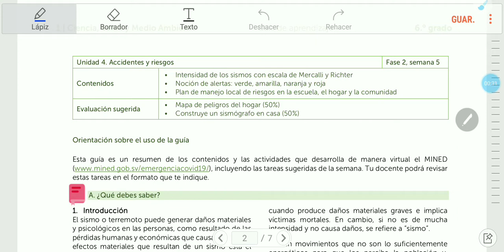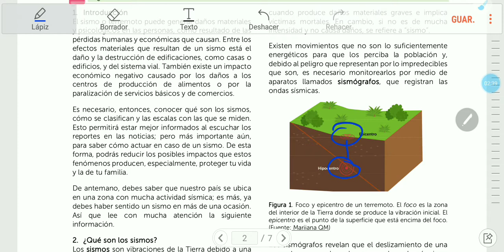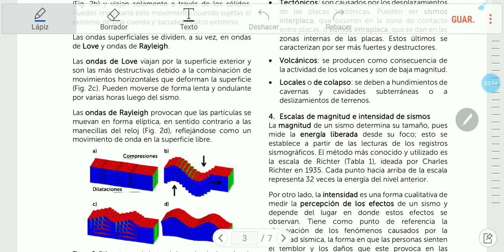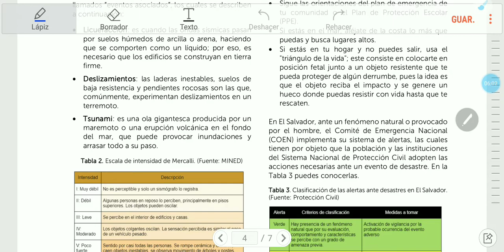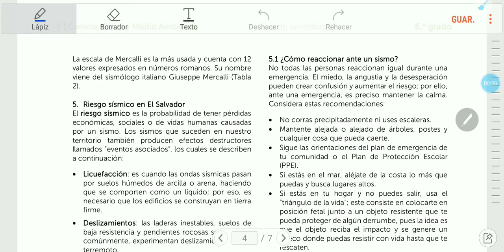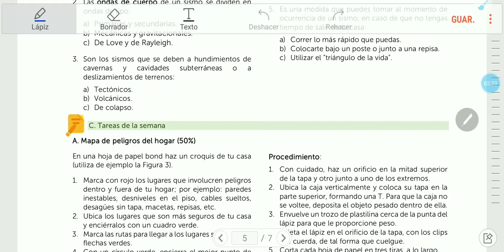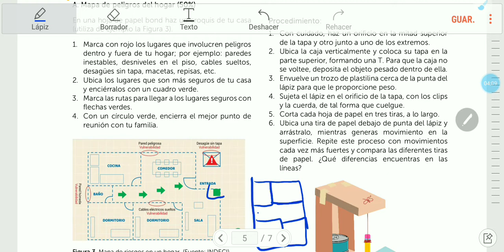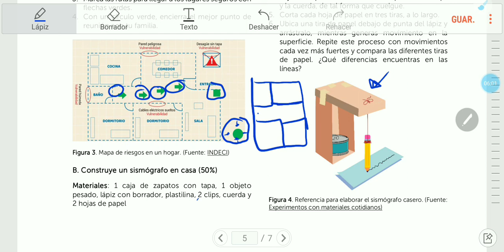FASE 2. GUÍA 5, SEMANA 7 "INTENSIDAD DE LOS SISMOS CON ESCALA DE MERCALLI Y RICHTER"... 6°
Explicación de la guia de Ciencia de 6°